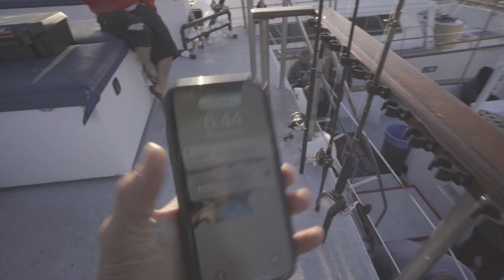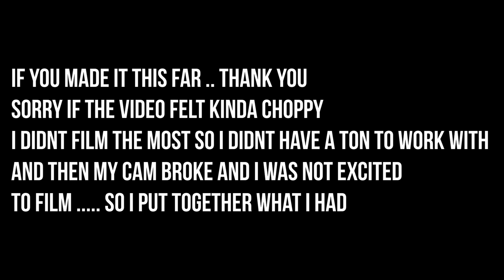I Broke My PB Twice in one trip !!!! big bluefin fishing on the old glory San Diego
May 11 ,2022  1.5 day

this was an awesome trip . love this boat !!! always on the fish . thanks Kley and junior for always working your asses off .

this trip was